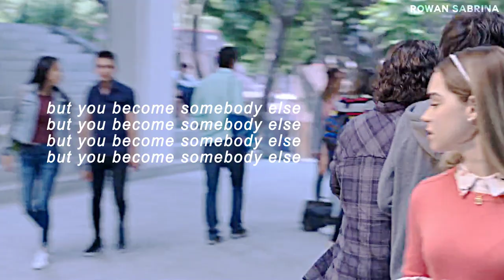Natalia Alexander | complicated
I really want a good plot for Natalia in hopefully next season, she has so much potential and I dont want her to end up in the dust, and give the girl some damn love, she needs it, asides from the most important kind of love off, self love.
Hope you like the edit.

tv show: control z
character: Natalia Alexander
love, andrea
personal and stan acc in my "about" tab on my channel!